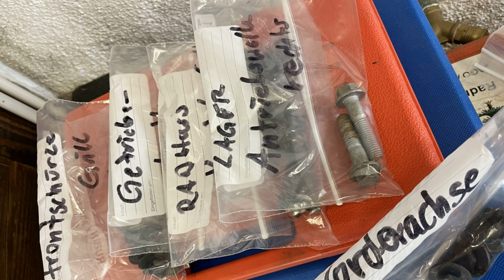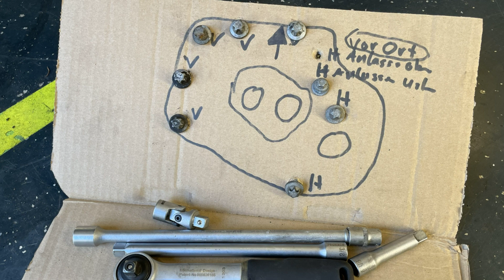Getriebe ausbauen | Kupplung wechseln - MINI Cooper R56 R57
Kupplung wechseln - Replace Clutch

MINI Cooper Kupplung wechseln und Getriebe ausbauen, hier beim Typ MINI Cabrio R57. Die durchgeführten Arbeiten sind mit oder ohne  Hebebühne, mit den entsprechenden Hilfsmitteln, durchführbar. Da ich auf die bestellte Motorbrücke nicht länger warten wollte, habe ich mir diese aus Vierkantholz kurzfristig selber gebaut. Als Getriebeheber wurde noch ein Scherenlift für Motorräder besorgt. Damit hätte ich den Vorderachsträger auch leichter ausbauen können. Aber zumindest konnte ich ihn dann beim Einbau des Trägers verwenden. Der Zentrierdorn für die Kupplung ist auf der Drechselbank entstanden, man kann aber auch ein passenes Stück Rohr etc. verwenden.

Video dient zur Information, wie ich die Kupplung an diesem Fahtzeug getauscht habe. Im Prinzip ist die Vorgehenswesie übertragbar auch auf andere Fahrzeuge. Je nach Fahrzeug/Fahrzegausstattung entfallen oder fehlen Arbeitsschritte, da Ausstattungsteile nicht vorhanden, oder zusätzliche verbaut sind. Die Arbeitsschritte sind in kommentierten Bildern erklärt.

MINI Cooper Kupplung tauschen  -  MINI Cooper Kupplung wechseln  -  MINI R57 Kupplung tauschen  -  MINI R56 Kupplung wechseln  - MINI Getriebeöl wechseln  -  MINI clutch replacement